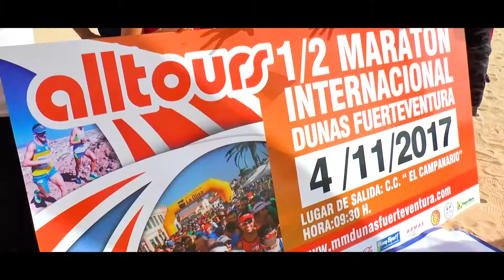Presentada la 'IX Alltours Media Maratón Internacional Dunas Fuerteventura'.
Ayer viernes se presentó la 'IX Alltours ½ Maratón Internacional Dunas Fuerteventura' en un acto al que asistieron representantes de las entidades organizadoras, el Ayuntamiento de La Oliva, el Centro Comercial el Campanario y el Club Columbus RunnerFuert.

El acto tuvo lugar en un lugar representativo del evento, el apartadero de la FV-1 a la altura del Hotel Tres Islas, reconocible por encontrarse junto a la gran duna donde tradicionalmente los turistas se hacen fotografías.